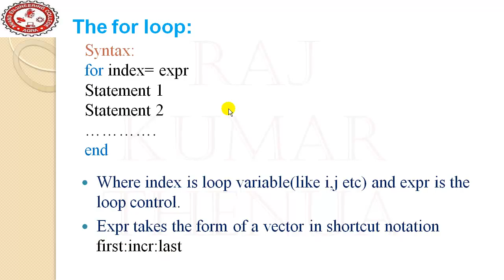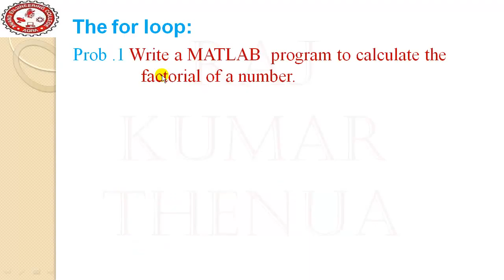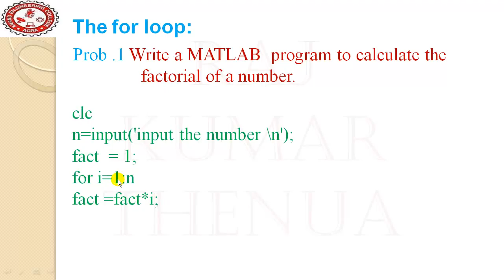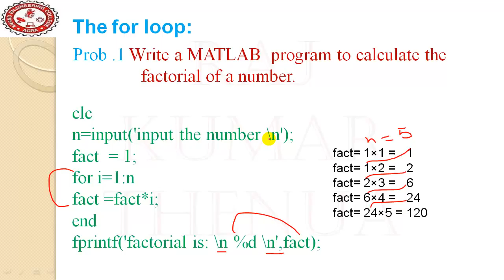Lecture-28: for loop in MATLAB (Hindi/Urdu)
After watching this lecture you will be able to use for loop in MATLAB.